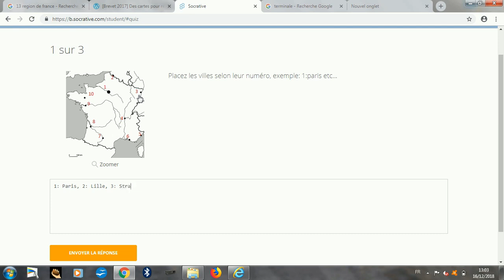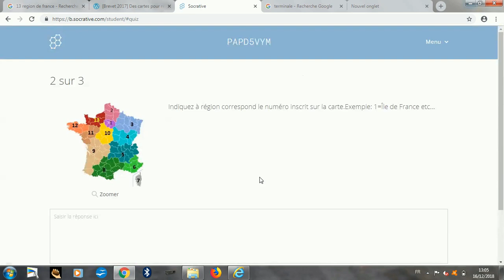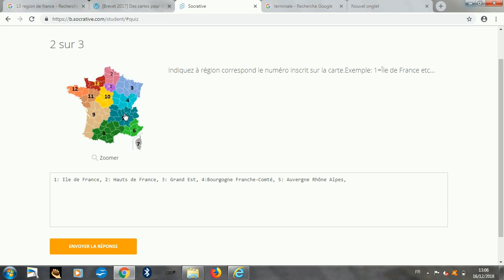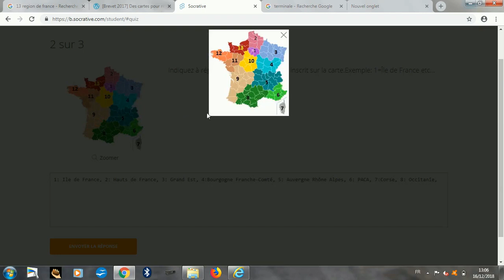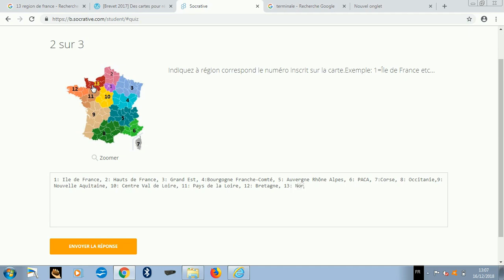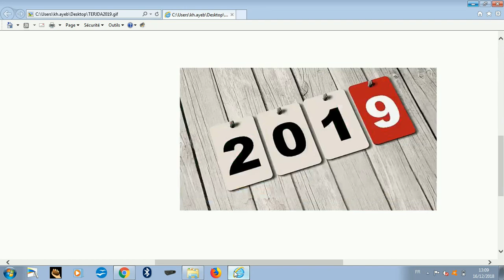Exercice géographie villes et nouvelles régions de France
Pour travailler sur les villes et les nouvelles régions de France, un Quiz corrigé.